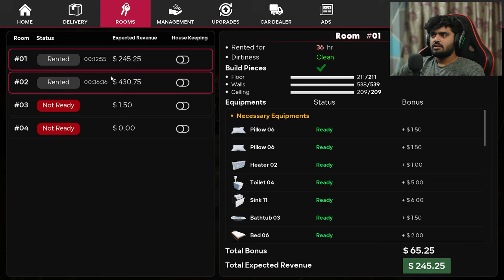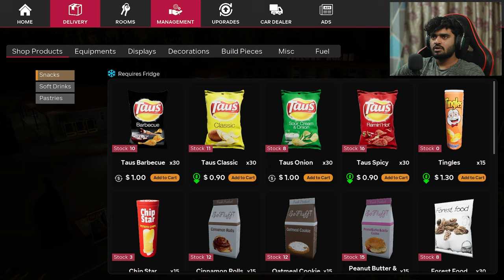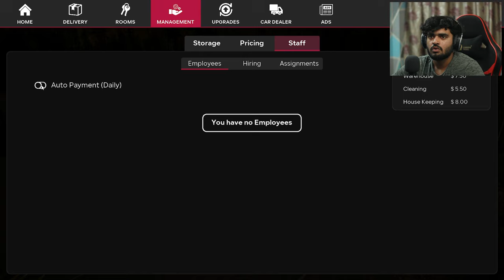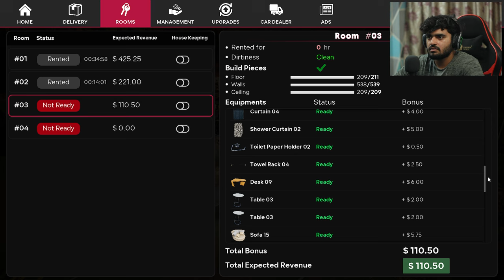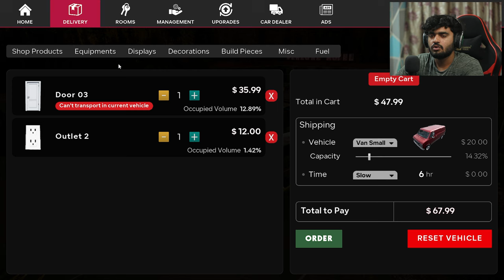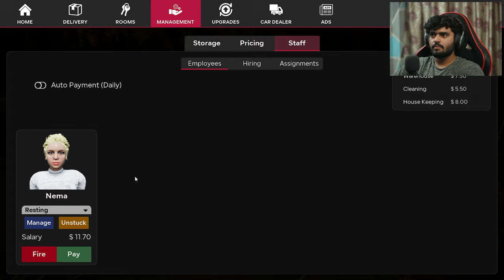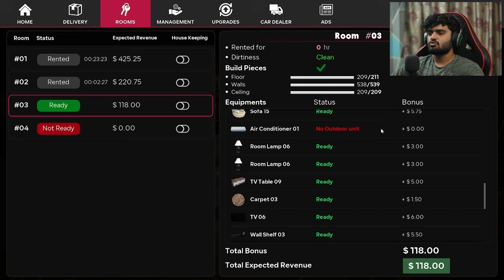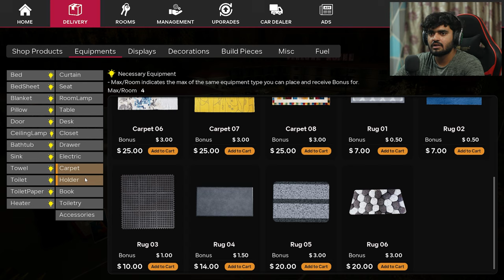I BUILT A LUXURY ROOM IN MY MOTEL | MOTEL MANAGER SIMULATOR #4